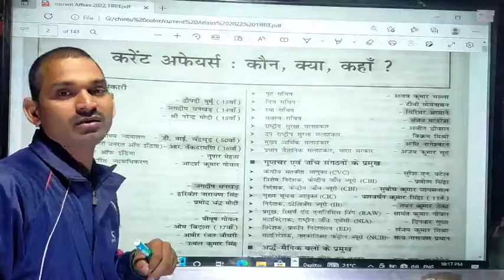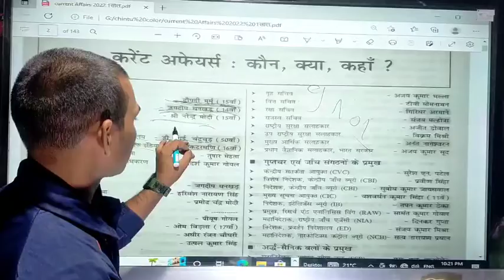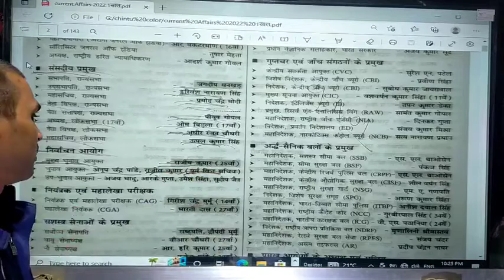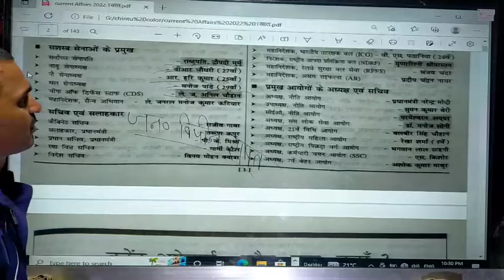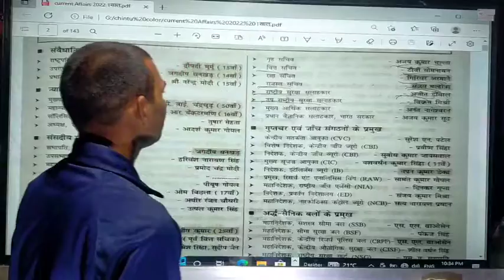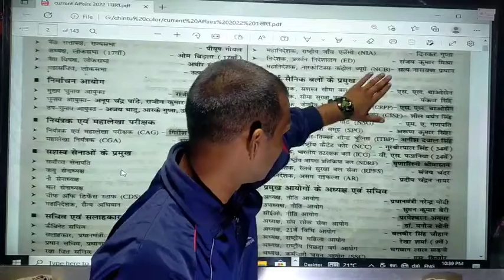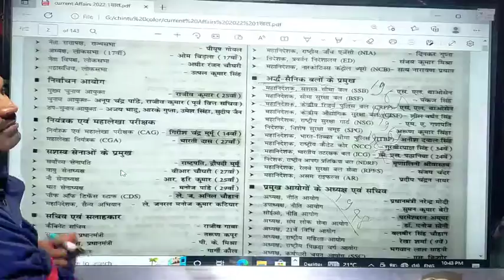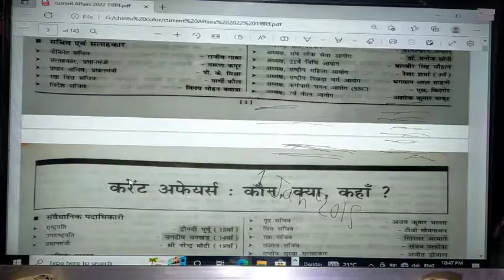Current Affairs वर्तमान में कौन क्या है इसके बारे में धुआं-धुआं हुआ इस Video को जरूर देखें Mintu Sir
Kumar Chintu sir